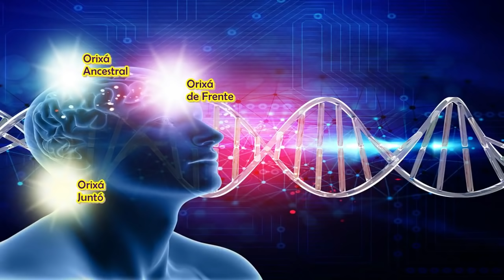Quem são os ORIXÁS?